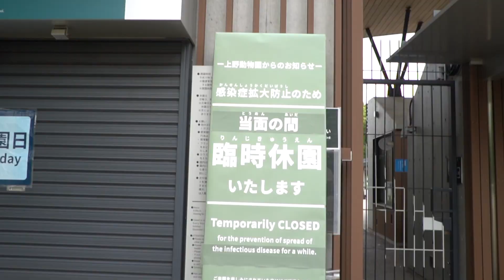【忠告】SOULFOODを注入して失われたSOULを取り戻せ！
◆ ゆうびっと使用機材の数々 ◆

Main Camera
ND Filter
Gimbal for Mirrorless
Camera Bag
Video Editing PC

◆使用楽曲◆

◆ 効果音 ◆
効果音ラボ
Pocket sound